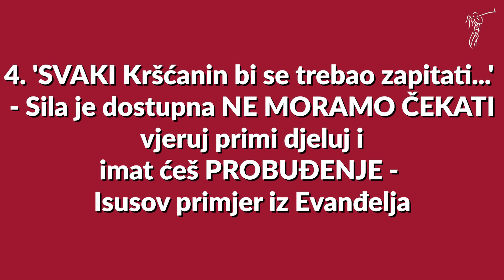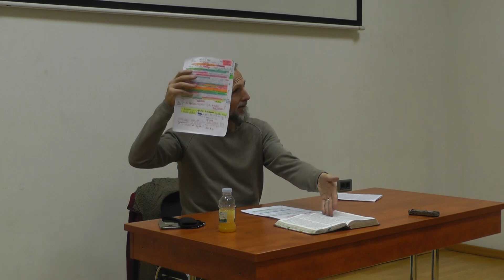Probuđenje - 4. 'SVAKI Kršćanin bi se trebao zapitati...' - Sila je dostupna NE MORAMO ČEKATI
SEMINAR NA SVJETLU ČISTE ISTINE:
PROBUĐENJE - Koja je najveća potreba vremena u kojem živimo?!

PUNI NAZIV PROPOVIJEDI:
4. 'SVAKI Kršćanin bi se trebao zapitati...' - Sila je dostupna NE MORAMO ČEKATI vjeruj primi djeluj i imat ćeš PROBUĐENJE - Isusov primjer iz Evanđelja

PREDAVAČ:
Lorens Novosel - Apostol Isusa Krista
Zagreb 10/2021